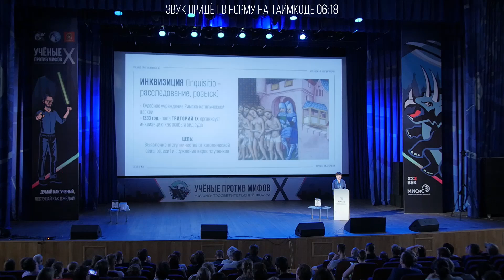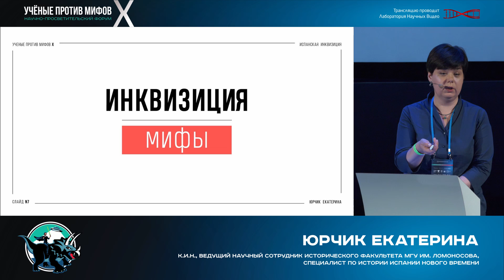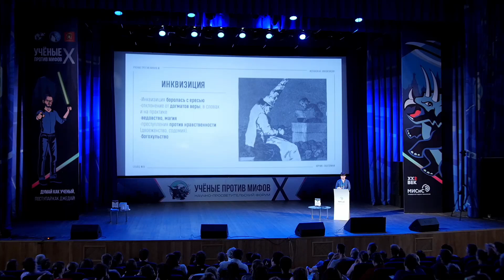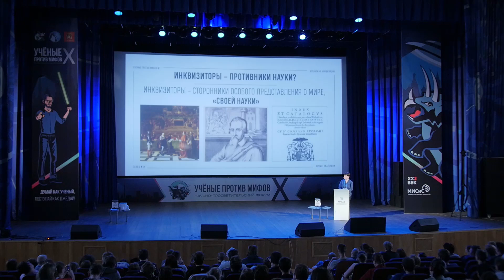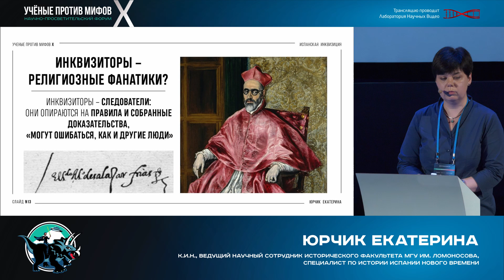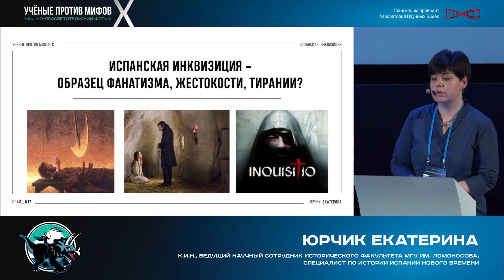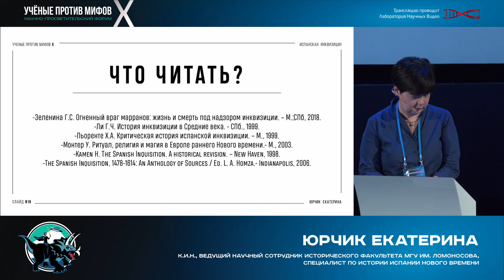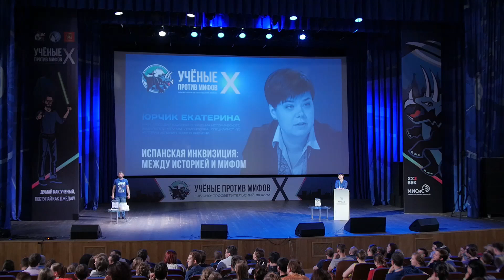Мифы об испанской инквизиции. Екатерина Юрчик - Ученые против мифов X-8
Испанская инквизиция - это пытки, костры, преследования инакомыслящих, миллионы жертв... или что-то другое? Что мы в реальности знаем об этом явлении?

Часть-8. Екатерина Юрчик - к.и.н., ведущий научный сотрудник исторического факультета МГУ им. Ломоносова, специалист по истории Испании Нового времени
Доклад «Испанская инквизиция: между историей и мифом»

! Первые 6 минут видео - звук не очень (был технический сбой, пришлось использовать звук с микрофона камеры). Просим прощения. Запись чудом удалось спасти.

1. Что такое испанская инквизиция?
2. Какие источники у нас есть?
3. Инквизиция боролась с инакомыслием?
4. Инквизиторы - противники науки?
5. Инквизиторы - религиозные фанатики?
6. Инквизиция - это пытки и костры? Что такое аутодафе?
7. Сколько было жертв у инквизиции? Тысячи, миллионы людей?
8. Испанская инквизиция - образец фанатизма, жестокости, тирании?

Стенограмма доклада (Мария Шатулина, SciTeam)

Дизайн: Ирина Фролова, Ирина Галенкова, Даниил Антоненко, Игорь Тирский